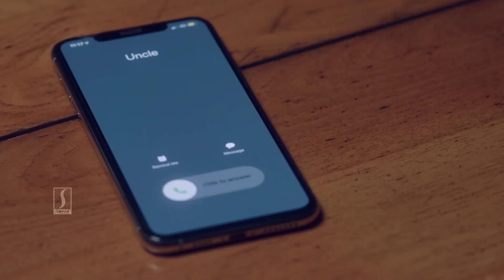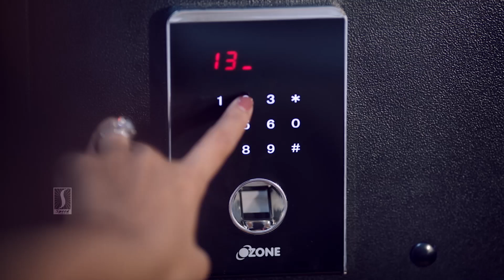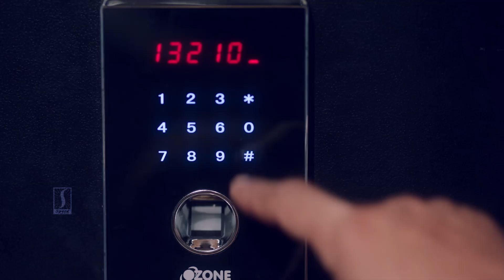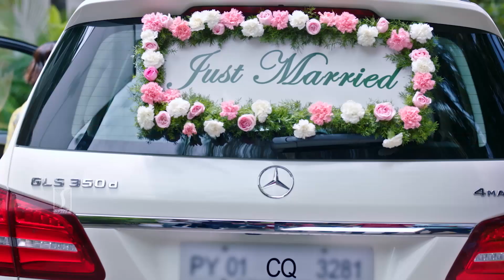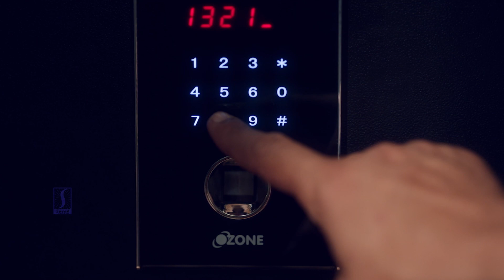Samyuktha | Erida Tamil dubbed Thriller Love Action Drama movie scene | Nassar | Kishore | Hareesh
Movie Title : Erida
Directed by - VK Prakash
Story and Screenplay by - Y V Rajesh
Cinematography by - S Loganathan
Edited by - Suresh URS
Dialogues  by - Nithyananda Bhoominathan
Stunts by - Jolly Bastin
Costume Design by - Liji Preman
Trailer Cut by - Akhil Raj
Poster design by - Jayaram posterwala